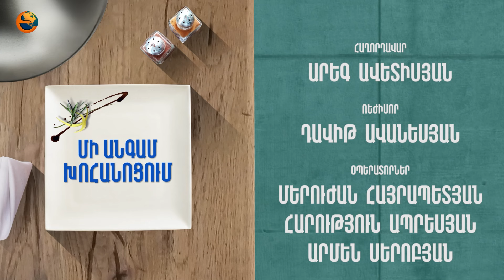Մի անգամ խոհանոցում. Նարինե Տոպոլյանի հետ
«Մի անգամ խոհանոցում» հաղորդման անդրանիկ թողարկման հյուրն է «Նանե» պարային ստուդիայի գեղարվեստական ղեկավար Նարինե Տոպոլյանը: